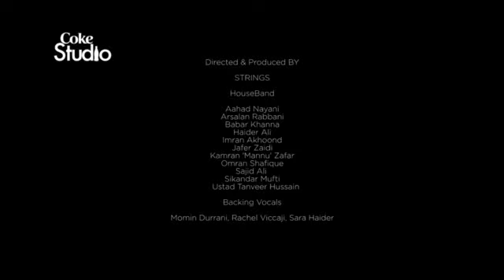Coke studio season 8 episode 2 hit song mix song(1)